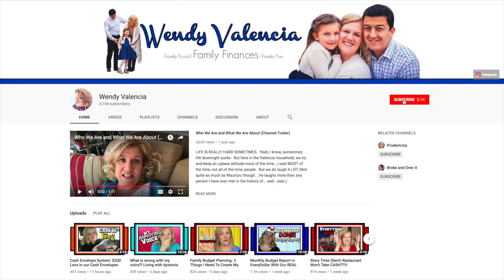Dave Ramsey Plan: Behavior Changes on Our Path To Financial Freedom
We have been on the Dave Ramsey Plan for 20 Months.  We have made som Many Behavior changes on our path to Financial freedom and I attribute each one to the Dave Ramsey Plan.  Every single one.

Youtube.com/freedominabudget